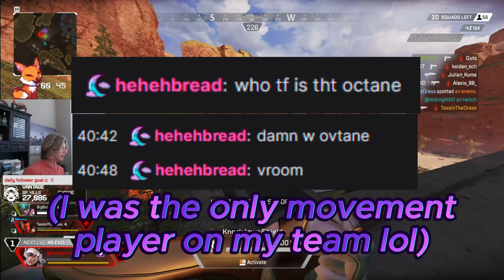Vroom vs The World ep. 2 (Apex legends fun)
Like and sub, or not, I can't control you
tried some enemy pov clips
mid tier movement with even worse aim